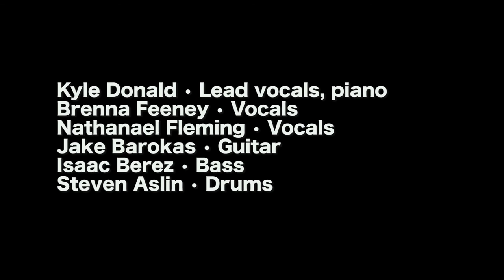All in My Mind – Whitman College Jazz Ensemble 2016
Whitman College Jazz Ensemble
"All in My Mind"

Video: Susie Krikava, Nathanael Fleming, Tywen Kelly, Meg Logue
Audio recording & mix: Michael Simon; David Olson (assistant)